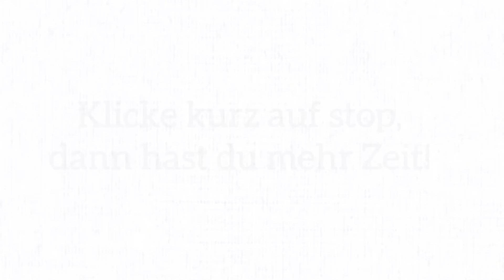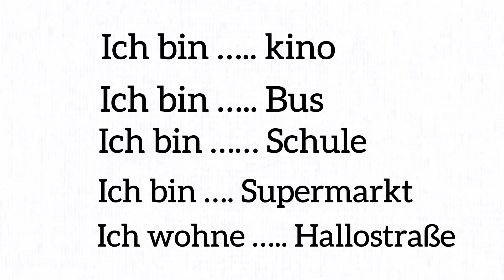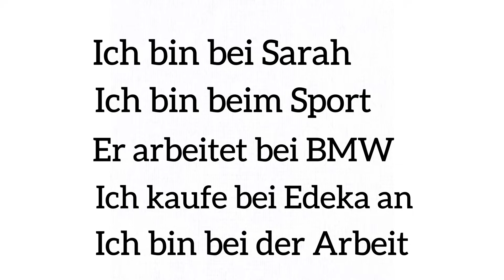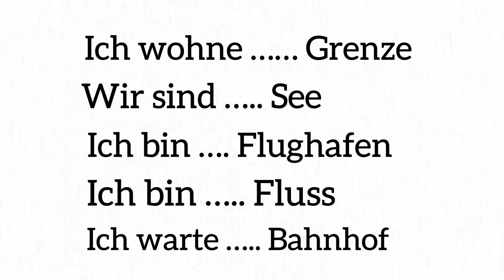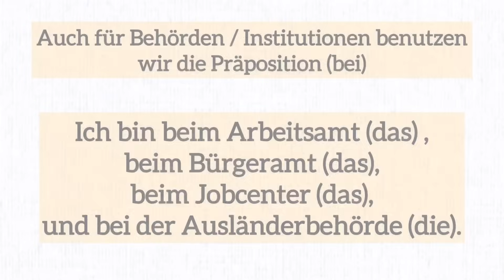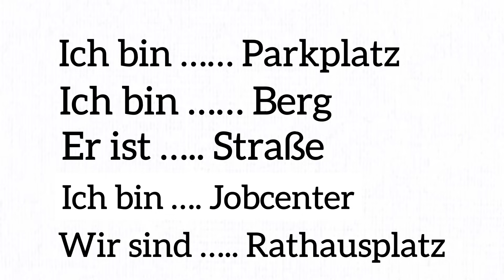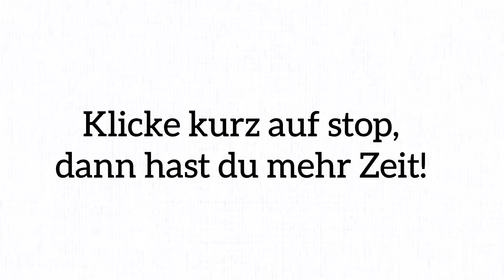Wo bist du? كيف اجيب ومتى أستعمل حرف الجر المناسب؟ 🇩🇪 | الدرس (15) A2